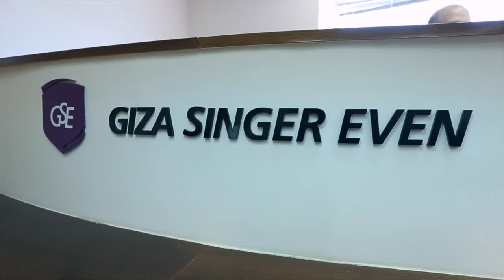בוגרי חשבונאות מספרים על המרצים הכי טובים